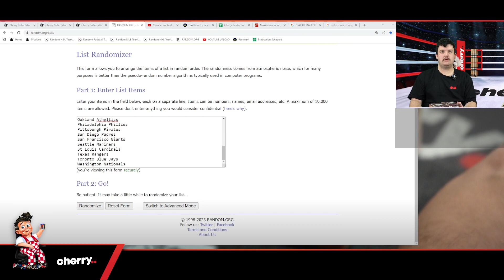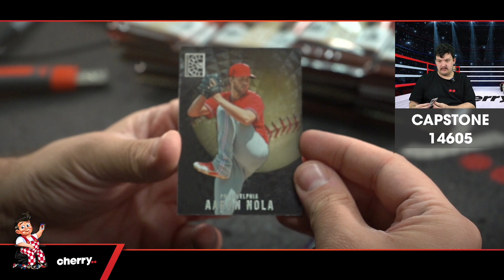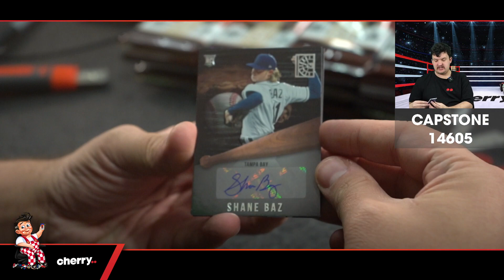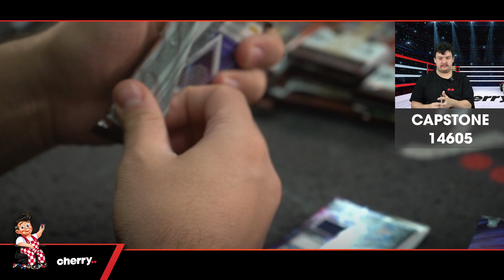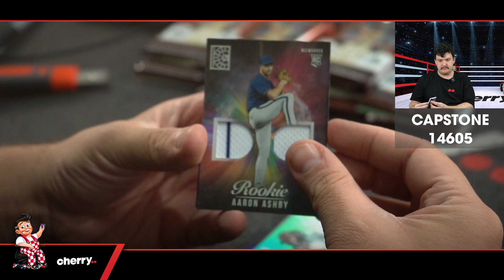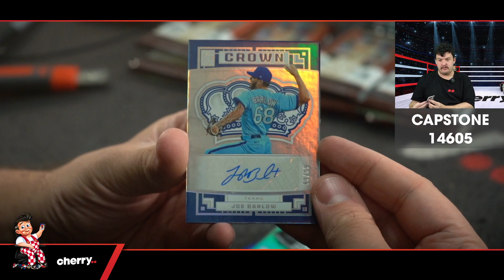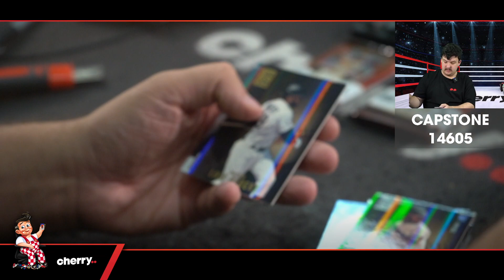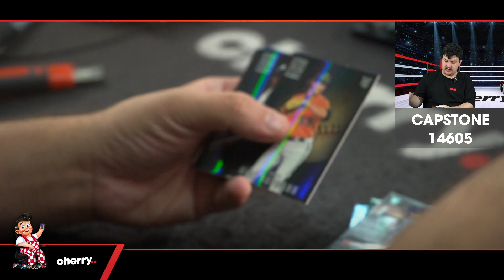2022 Capstone MLB 2-Box Break #14605 (Giveaway Rays) - Team Based - May 26 (5pm)